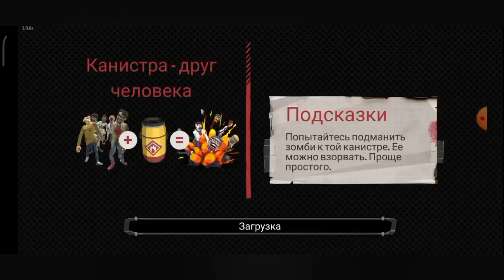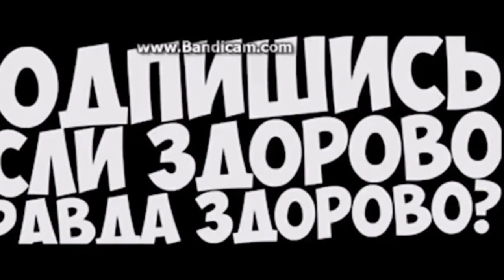the walking zombie 2 прохождения №4